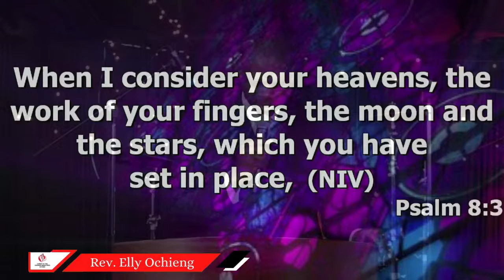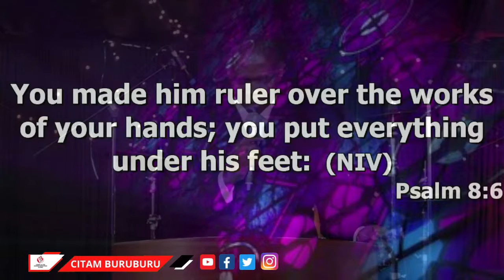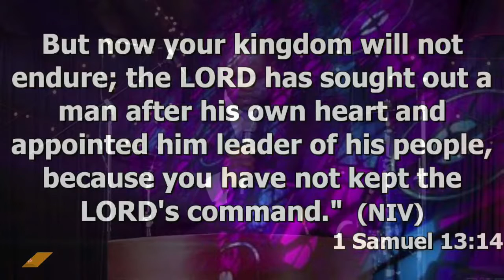Sunday Service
RADIATING HIS GLORY